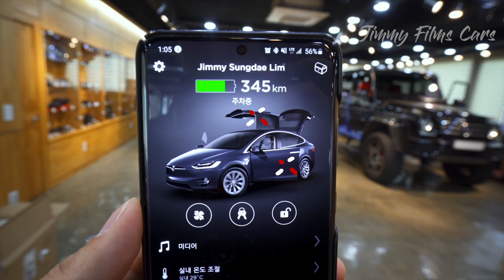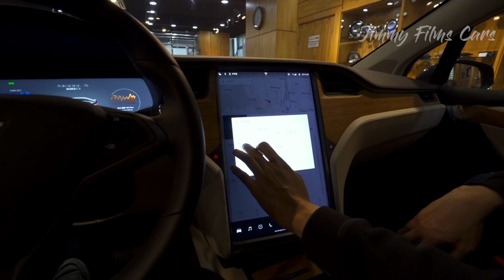테슬라 모델X 방음, 오디오 튜닝이야기. (오렌지커스텀) I 지미림의 지미필름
테슬라 모델X를 출고하고나서
바로 방음과 오디오 작업부터 했습니다.

급하게 했어야 하는 이유
그리고 해야만 하는 이유를 알려드립니다.

"본 영상은 오렌지커스텀으로부터 제품을 지원받았음을 알려드립니다"

[Creator Gear Info]
▶ 컴퓨터 : 2018 맥북프로 15인치 고급형
▶ 외장하드
삼성 SSD T5 1TB
시놀로지 NAS DS 218+ 8TB

[메인]
1. 소니 a6400
    (렌즈) 18-105mm / 10-18mm / 시그마 30mm f/1.4
2. 캐논 5D Mark 3
     (렌즈) L50mm f1.2 / L24-70mm f4 / L16-35mm f2.8
[서브]
1. DJI 오즈모 포켓
2. 소니 RX100M5a

▶짐벌
1. RONIN S
2. RONIN SC

▶ 마이크
1. SONY 무선마이크 ECM-AW4
2. RODE Video Micro
3. RODE VideoMic Pro+ (BEST EVER)
4. Boya 무선마이크 BY-WM6